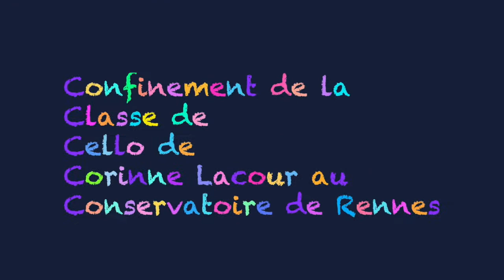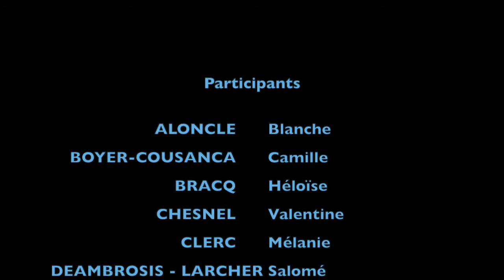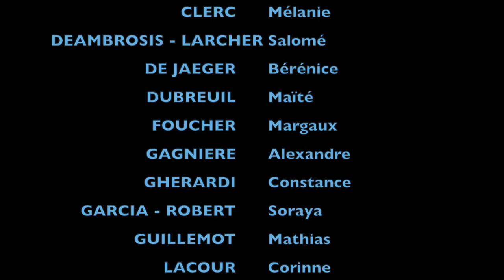Violoncelle - Casa Celli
Le projet « Casa Celli » a émergé pendant la période de confinement. Le principe est simple : faire jouer ensemble, sur deux pièces choisies par leur enseignante Corinne Lacour, la totalité des élèves, tous niveaux (de la 1ère année de pratique jusqu’aux élèves présentant le DEM) et tous âges confondus.
Chacun a travaillé la partition avec le métronome en oreillette et a transmis ensuite une vidéo, validée ensuite par l’enseignante. Au total, ce projet d’envergure a mobilisé 35 élèves (dont 3 anciens élèves qui se sont prêtés au jeu). Le montage et la finalisation des deux vidéos ont été réalisés avec le concours de parents d’élèves, qu’ils en soient ici remerciés.